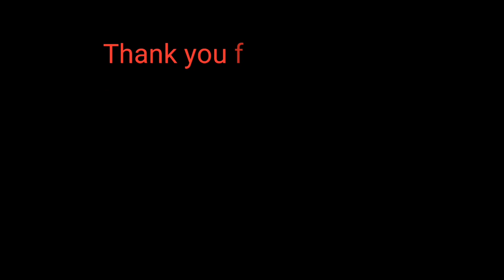binalewala - Michael Dutchi Libranda COVER by Francisco26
binalewala COVER by Francisco26

micheal dutchi libranda and to his team.

di masyadong masakit ang pagkakanta 😅😅😅